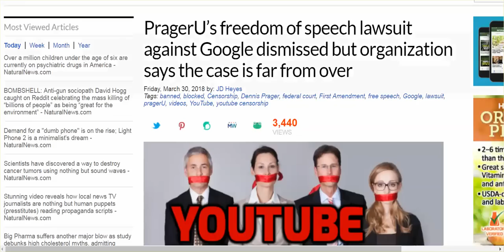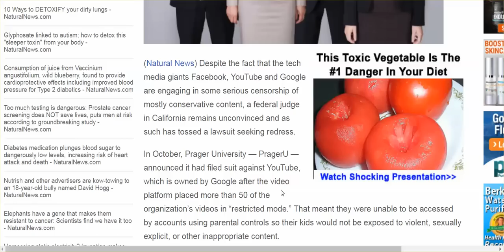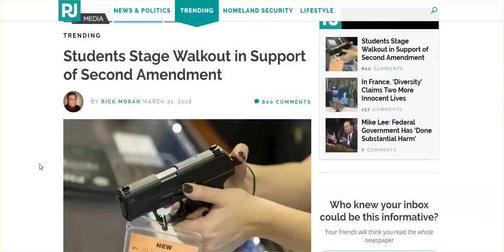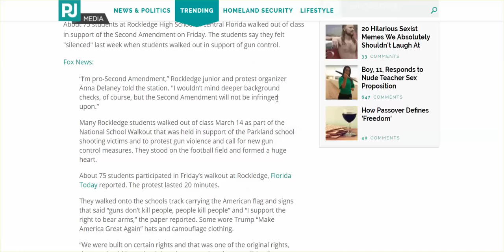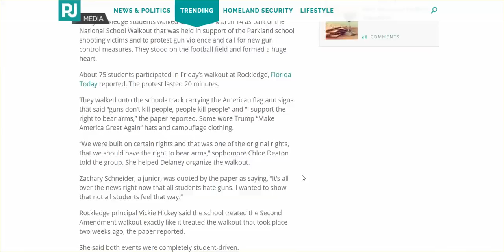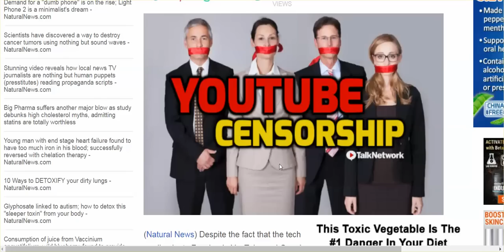Christina Beauchamp's Channel Down, Prager U Lost, YT Wins, Pro-2nd Amendment Students Silenced